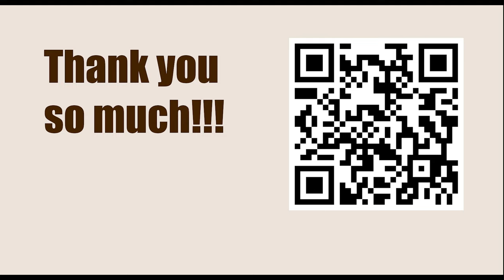OPENING Repertoire: Dutch Defence || V Malakhatko vs H Reefschlaeger, 10th OIBM, 2006